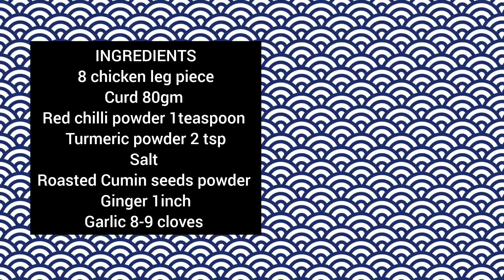How to make Hariyali Chicken at Home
INGREDIENTS
8 chicken leg piece
Curd 80gm
Red chilli powder 1teaspoon
Turmeric powder 2 tsp
Salt
Roasted Cumin seeds powder
Ginger 1inch
Garlic 8-9 cloves Green chillies 6
Green Coriander
Mustard oil
Cumin seeds
Bay leaves
Green cardamom 2
Brown cardamom 1
Cloves 2
 2 Onion slices